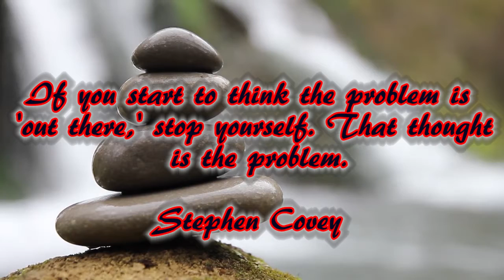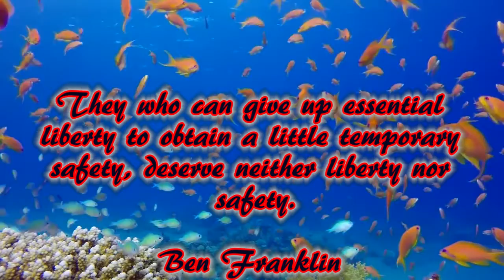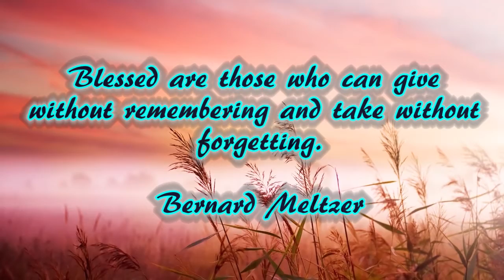Sleep Music with Quotes and Nature #41